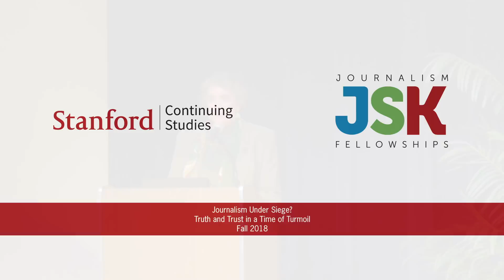The Last Stand of Local News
Failing business models and changing reader habits have decimated local news organizations in many communities. Legacy news organizations are still trying to adapt to the changing landscape, while new business models are emerging to try to fill the gaps.